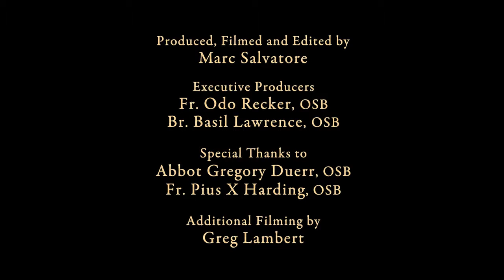Hospitality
The Monks of Mount Angel Abbey welcome men and women of all faiths to spend time in prayer and reflection in the peaceful atmosphere of Benedictine monastic life and the unique natural environment of our hilltop.

Mount Angel Abbey and Seminary
1 Abbey Drive
St. Benedict, Oregon 97373
USA